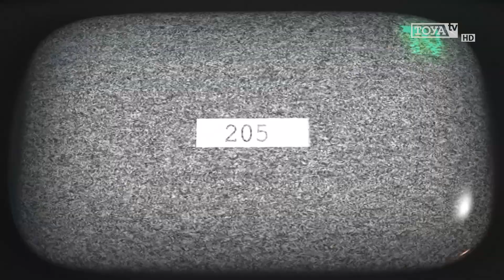ZDARZYŁO SIĘ WŁODZI - 1.06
Lata mijają, taśma filmowa blednie - pozostają archiwa. Z naszego programu dowiesz się, co działo w Łodzi 5, 10 i 15 lat temu 1 czerwca.